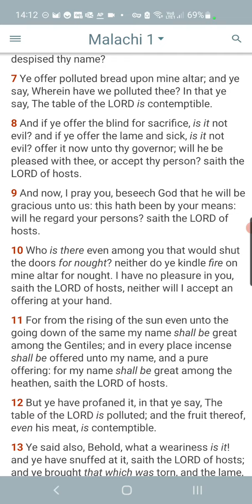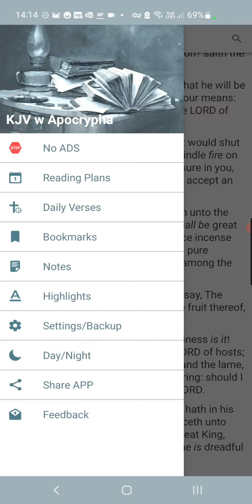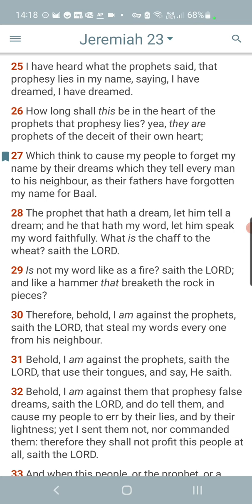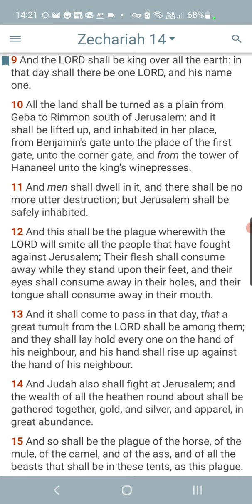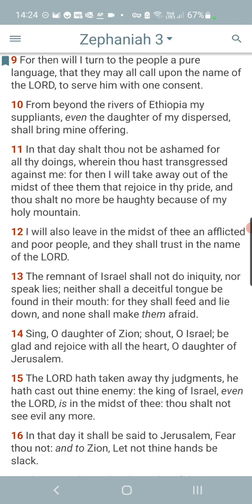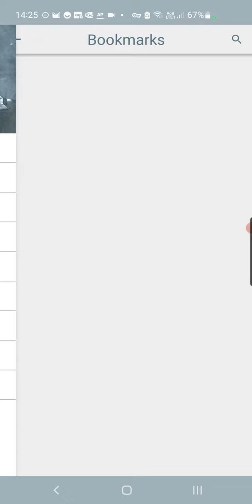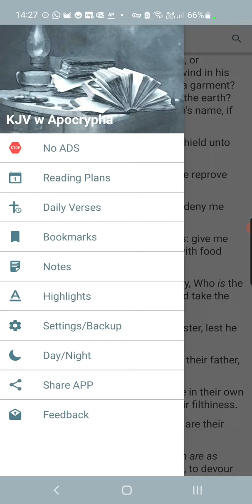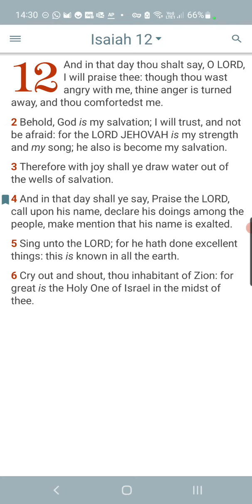Respect The Name Of The LORD